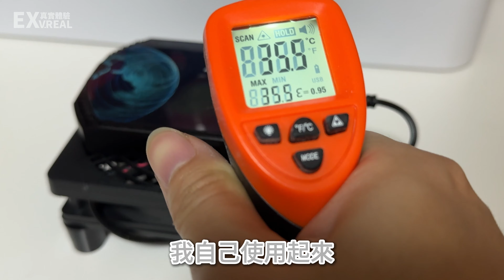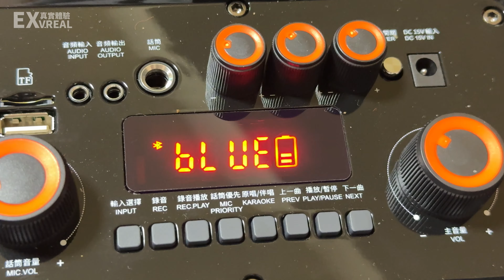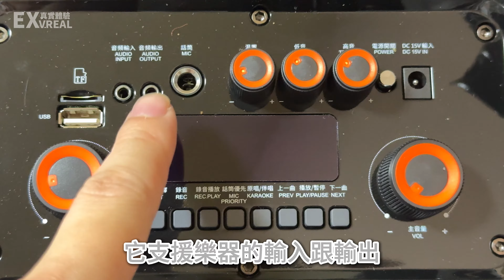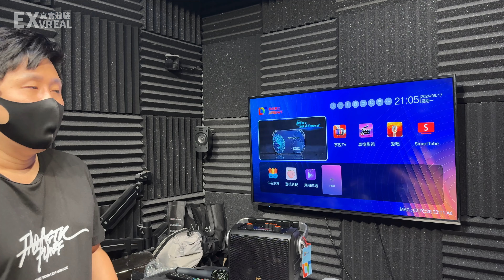電視盒必備配件 夢想i-Sing 隨行KTV 散熱風扇 遊戲手柄 萬用遙控器 簡單分享 使用者體驗 / 抽獎!!【TVBOX】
商業合作請上專頁私訊留言或Mail